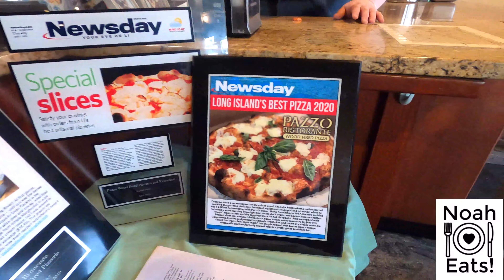Pazzo Pizza Better than Peter Luger's Steak?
Never thought my Long Island Pizza Review would compare any pizza with the popular steak from Peter Lugar's.  We visited Pazzo Ristorante and Wood Fired Pizzeria that was recommended by Newday's Erica Marcus.  We wanted some great pizza experience.  One pie was the classic Margherita with Burrata.  To try something different we when with the Honey Sriracha Pie with Mikes Hot Honey.  Lastly, we had the preordered the 2 hour lead time Chicago Style with Caramelized Cheese.  So, is this Chicago Style Pazzo pizza better than Peter Luger's Steak?  Of course you will need to watch and find out!

Pazzo Pizza is located in small shopping center in Wading River with a wood fired brick oven next to the traditional pizza ovens to create tasty Neapolitan style pizza, and that special Chicago Style Pizza.  The pizzeria has a small counter to do slices and take out, to the north wall there was a dining room.

There are pizzerias every few miles on Long Island and each have their own advantages and disadvantages.  Pazzo's pizzeriola is was very busy making pizza pies for the local neighborhood.  Pazzo been listed as one of the best pizza's on Long Island.

In this video, you will see Noah, his wife and friend try different types of pizza include Margherita and Pepperoni pie with hot honey!

0:00 Introduction
1:09 Spinach Salad
1:25 Honey Sriracha Pizza Pie Presentation
1:39 Margherita Pizza Pie Presentation
2:00 Margherita Review
3:22 Honey Sriracha Review
5:28 How Much Sugar is in Milk Tea?
5:58 Margherita Score
7:15 Honey Sriracha Score
8:14 Chicago Style Presentation
9:15 Chicago Style Review
11:46 Chicago Style Score
12:53 Is this the Porterhouse of Pizza?

The Chicago Style more closely resembles a Detroit Style because of the Caramelized Cheese Crust and rise of the dough.  The Pie is substantial where we chatted about how much this pie can feed compared to Peter Luger's Porterhouse Steak for 2

To Order Mike Hot Honey
To Order Sriracha
To Order Lou Malnata's Deep Dish